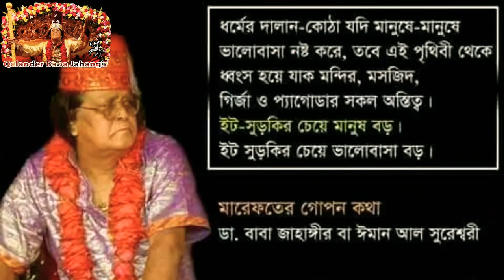এই জীবন্ত দেহটাই আসল কবর/ this living body is the real tomb. কালান্দার বাবা জাহাঙ্গীর।